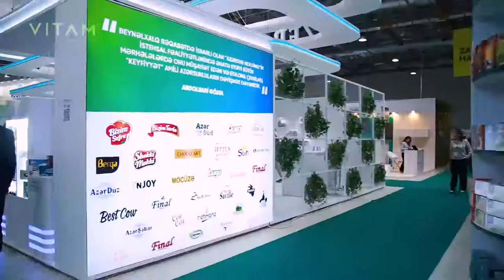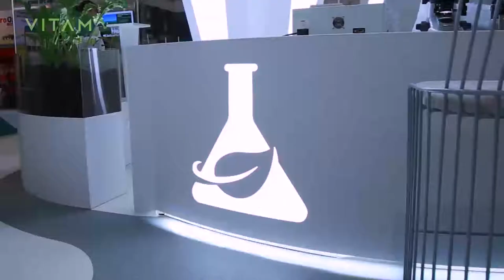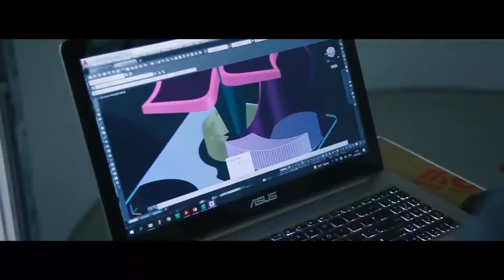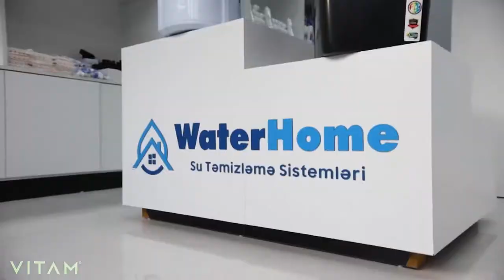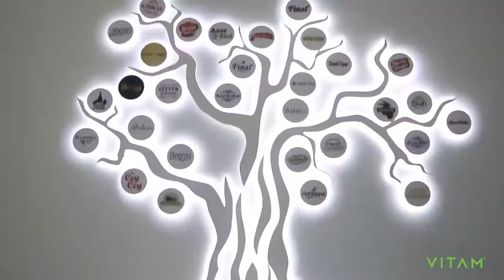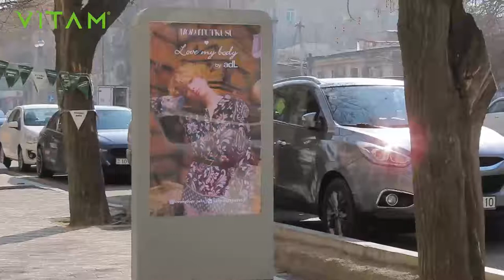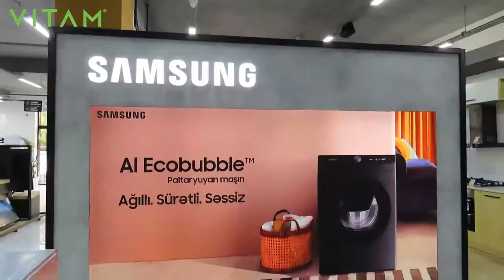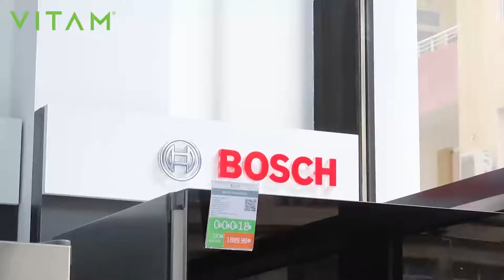VITAM - LIVE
Böyük şirkətlər VİTAM-la seçilir!